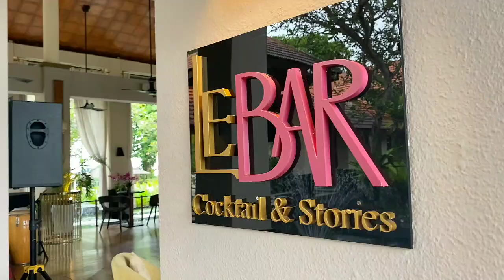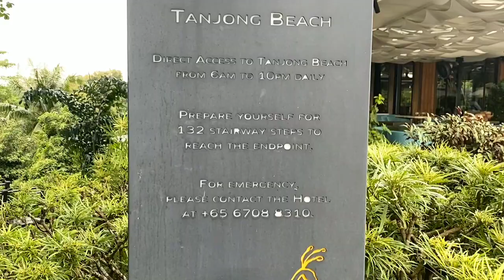Sofitel Luxury Resort & Spa, Sentosa (Singapore)